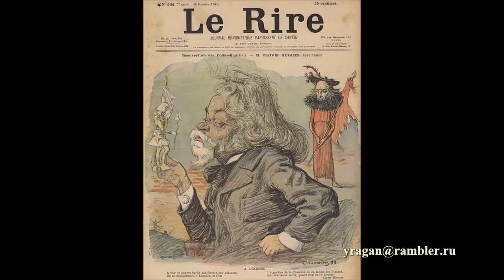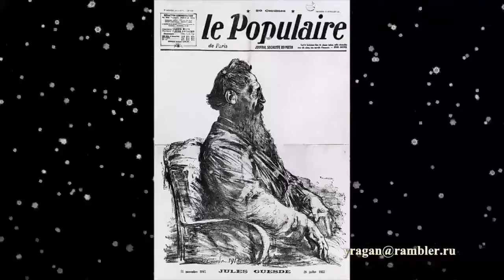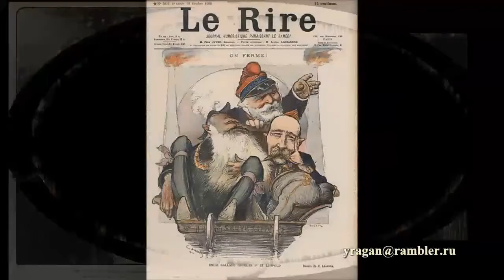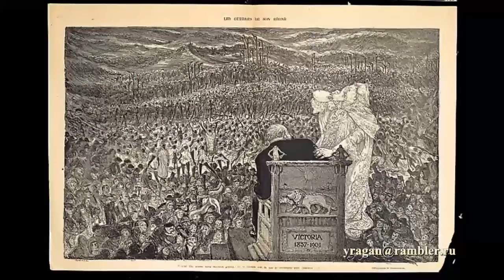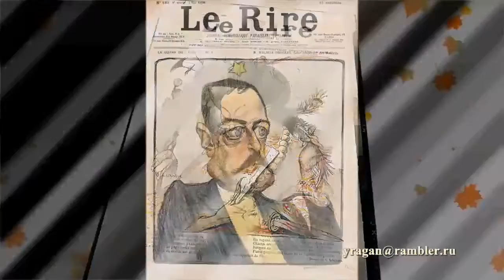Шарль Люсьен Леандр Charles Lucien Leandre